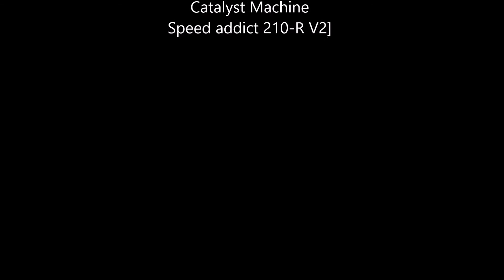Full Throttle Mnrc 2017 flyover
With over 160 entries it was a full house. Awesome facility and track!